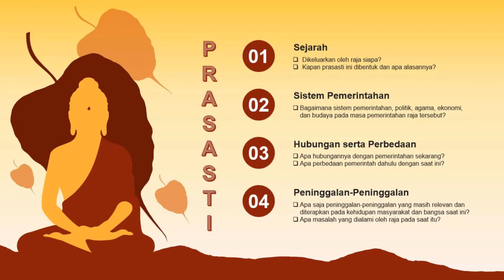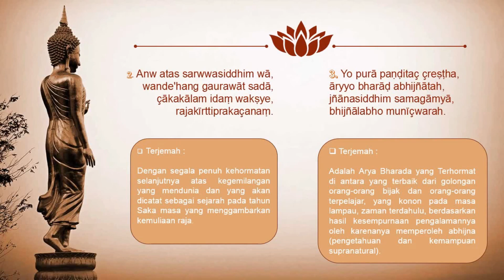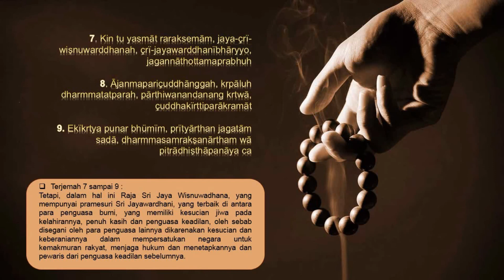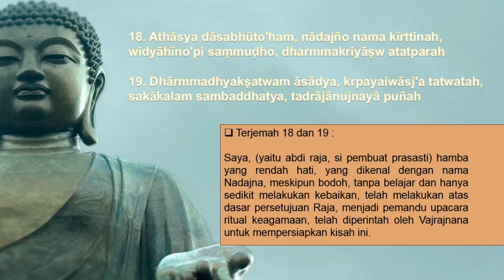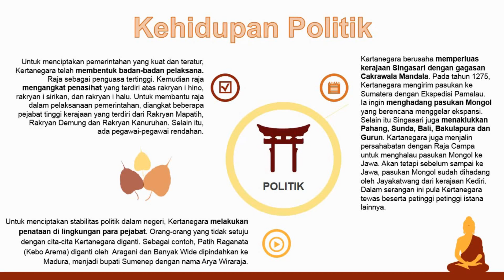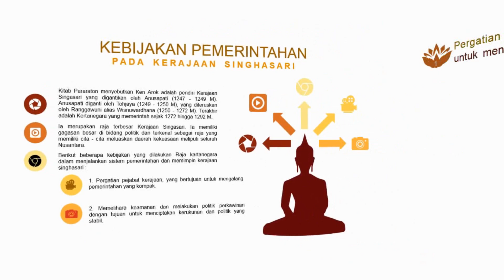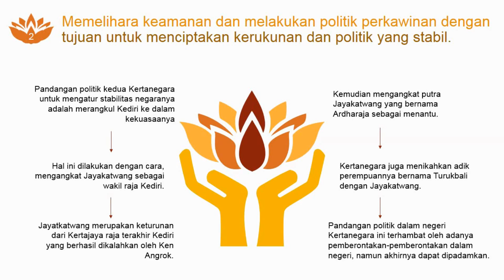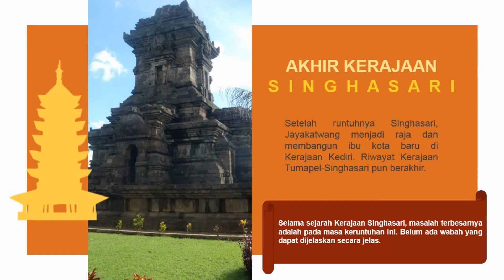Presentasi Sejarah Indonesia Kelompok 5, Prasasti Wurare, Kerajaan Singhasari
Perkenalkan kami dari kelompok 5 X MIPA 7 menampilkan sebuah presentasi terkait Sejarah Indonesia yaitu tentang Kerajaan Singhasari. Dibawah ini adalah nama anggota kelompok 5 :
1. Asri Kartika Maulidya (05)
2. Ghaitsa Farah Najla Aidah (16)
3. Jouvita Marva Putri Haryono (19)
4. Siti Nur Kholifah (33)

Terimakasih,
Selamat menonton!
Wassalamualaikum Wr.Wb,